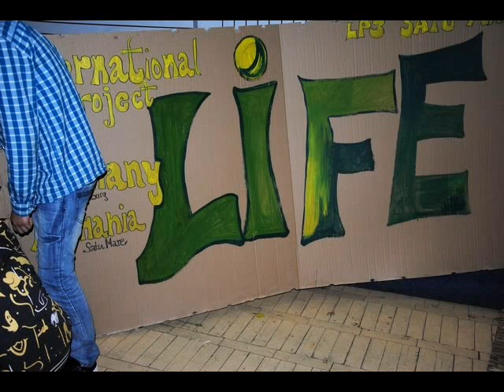LPS SM 2